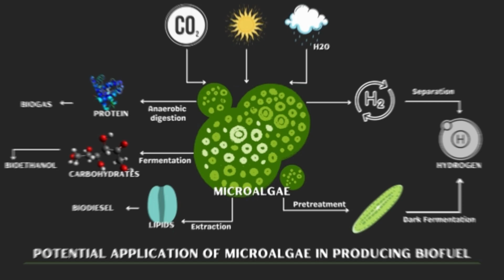Microalgae Biofuel: A Sustainable Alternative To Fossil Fuels, Say Goodbye To Fossil Energy !!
Microalgae Biofuel: A Sustainable Alternative To Fossil Fuels, Is It Time To Say Goodbye To Fossil Energy?
Learn about microalgae biofuel, a promising alternative to traditional fossil fuels that can be grown in non-arable land and has a high yield per unit of land. Discover the benefits and challenges of microalgae biofuel production and its potential for a sustainable future.
microalgae
biofuel
sustainability
alternative energy
renewable energy
transesterification
biodiesel
biogas
future energy